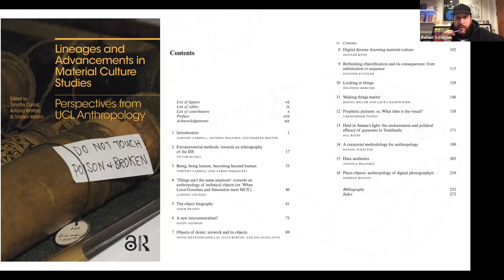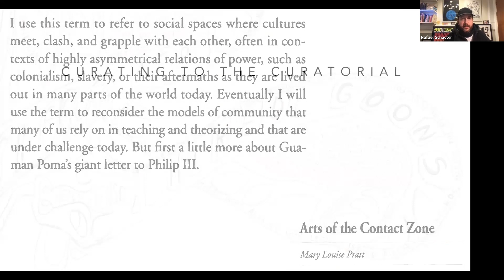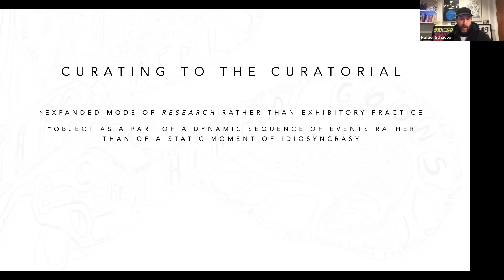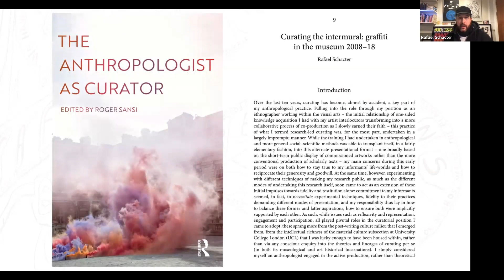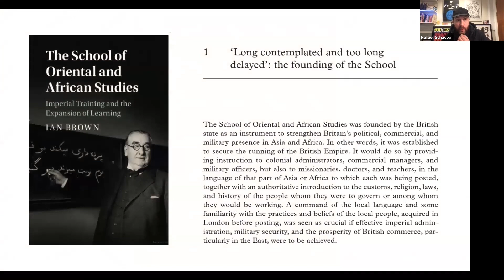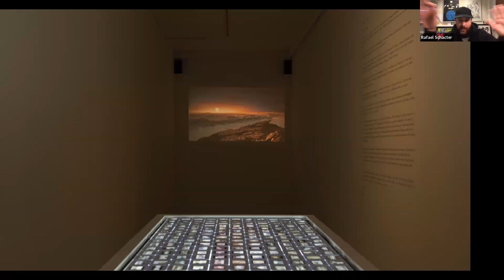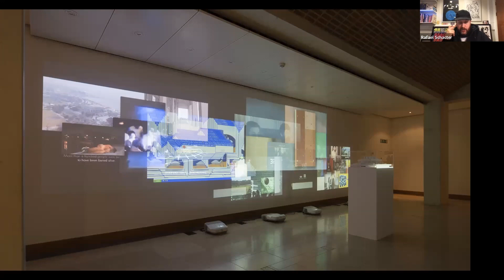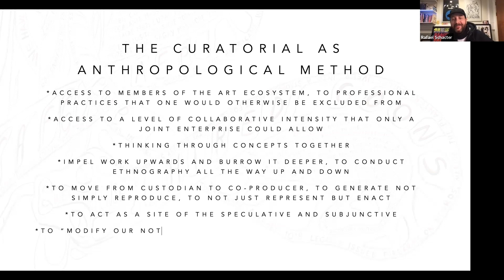A Curatorial Methodology for Anthropology - Rafael Schacter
Rafael Schacter: A Curatorial Methodology for Anthropology

The museum has played a central role within the history and development of anthropology. In this chapter, the author explores a particular technique of curating that he has recently explored within him own anthropological practice, a method that can act not merely as exhibit, but that can encompass research, output, and impact in one. The curatorial methodology thus moves beyond the idea of exhibition as space of impact alone and rather sees it as a space in which research, output and impact are in constant and mutual constitution, in which the project acts as platform for investigation, as site of exposure, as nexus for access. The ambition of the curatorial to ‘set a temporal process in motion rather than focusing on the outcome of any final exhibition’, thus becomes a method through which to avoid the ‘forces of historical inertia’ that museums are ‘perhaps inescapably, implicated [within]’.